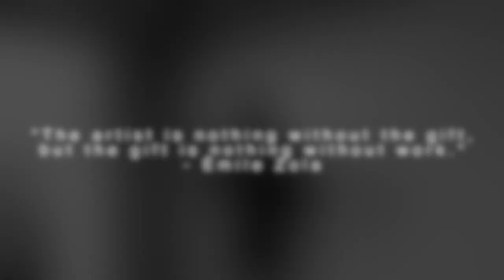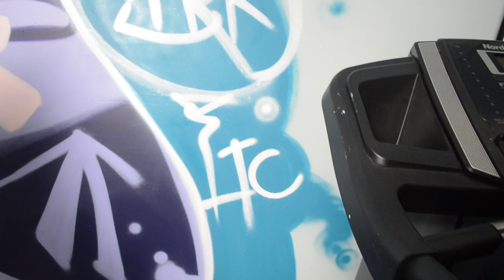Basic Graffiti Piece Using Fresh Paint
This video was created for me by my good friend extraempty. I wanted to record the process of creating a graffiti piece and he wanted to create a film so we partnered up. Overall I love the way the video came out and I hope to make a few more.

The piece was created in my garage (I don't do illegal work anymore, I'm a teacher lol). I used Fresh paint for this piece. Overall fresh paint isn't bad for the price but it didn't take thin tips very well. I couldn't use my German Outline 3's with the can. The cans tended to clog up fast and spray uneven. I used an OG NY fat for the whole piece. I love using NY fats but sometimes its good to have a nice thing cap in hand too.